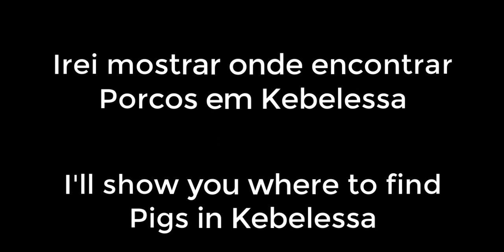KAKELE MMORPG - Guia do Aventureiro #4 Kebelessa Pigs Respawn (Porcos)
Fala galerinha ! Hoje trago para vocês mais uma dica do guia do aventureiro para ajuda-los no Kakele MMORPG desenvolvido por brasileiros e o melhor no estilo Tibia.

Links!!